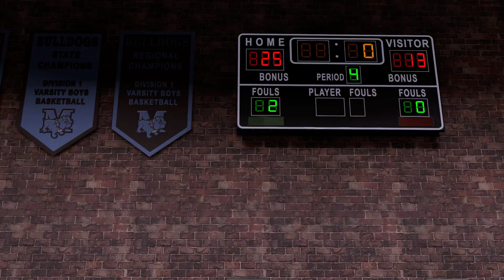WHERE THE PARTY AT? | NBA 2K16 MY CAREER | EPISODE 2